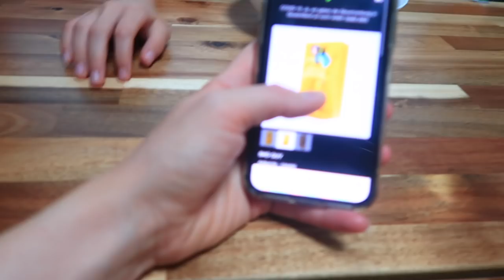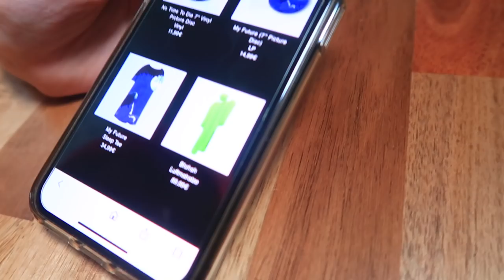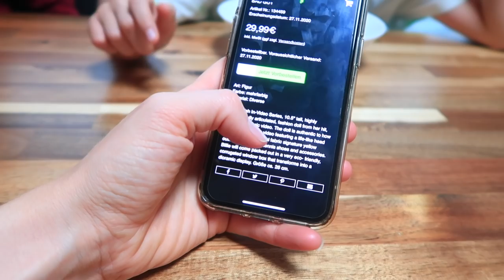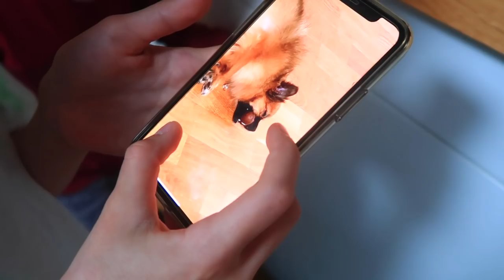КАК Ксюша УЧИТ Уроки / ОПОЗДАЛА и НАКАЗАНА / Примеряем ОСЕННЮ Обувь